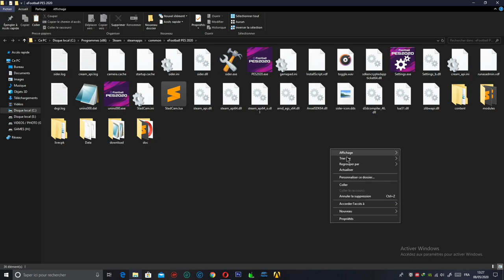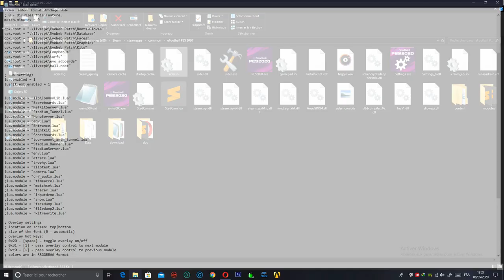PES 2020 | Automatic Scoreboards V 2 "AIO" (download & install)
- ADD & update scoredboards for various leagues & cups .
- works for Exhibition , ML ...

Credit :

- PC PROFESSIONAL , Unknown32 , spursfan18 , And?12345 , Arthur Torres , Lucasvillakapo , 1002MB , Klerry , ryudek , and all modder.

___________________________downloads link ___________________________